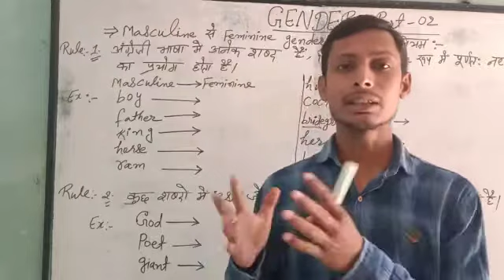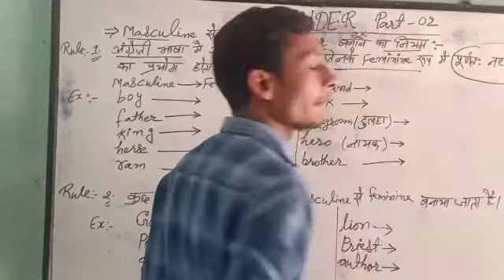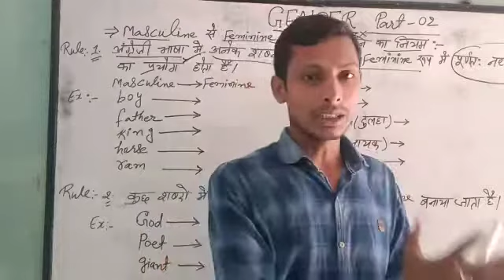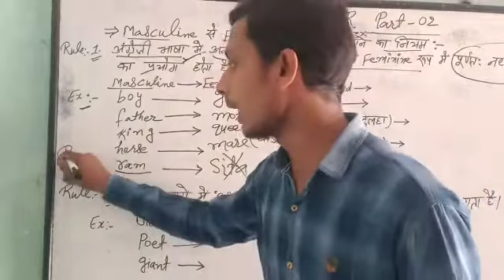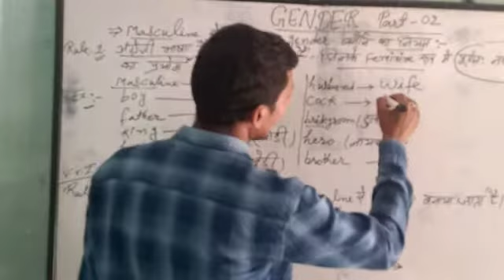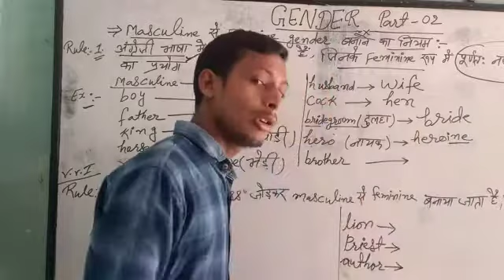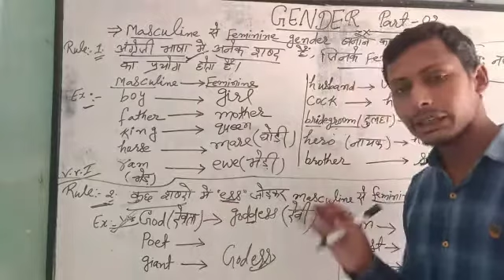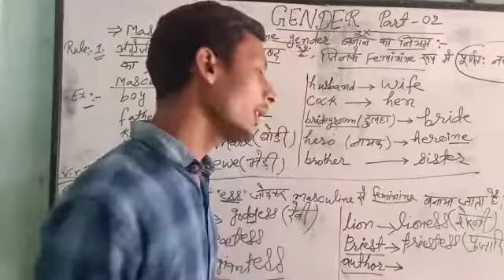1. Rules of gender by:-G.S.DHONI